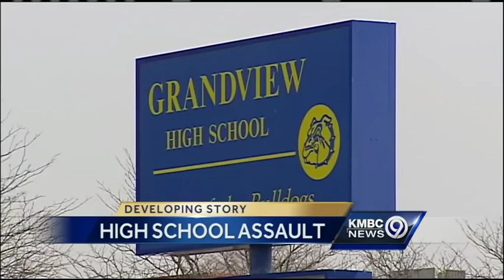Grandview High School fight sends boy, 14, to hospital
Grandview police said they are investigating a fight at Grandview High School that sent a 14-year-old boy to a hospital.